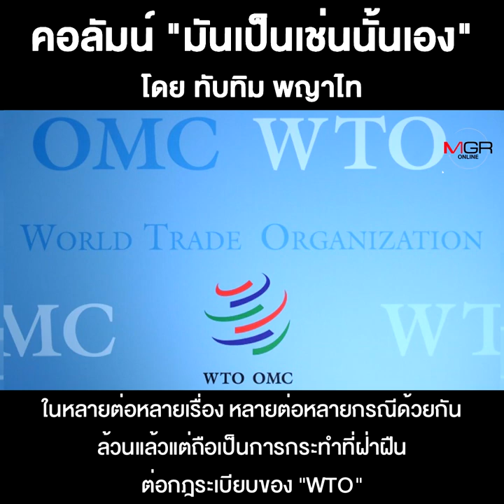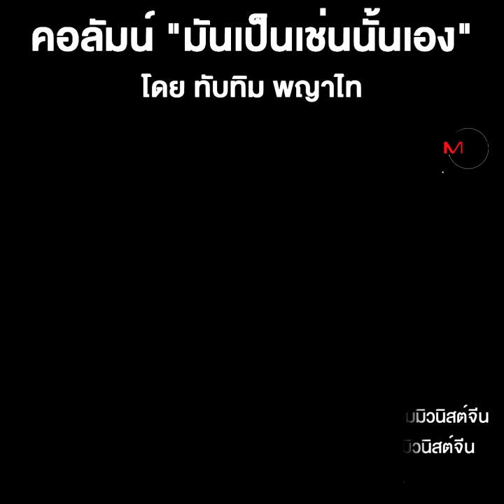ยังไม่ถึงกับต้องหูแหก-ตาแหก!!!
ชื่อคลิป : ยังไม่ถึงกับต้องหูแหก-ตาแหก!!!